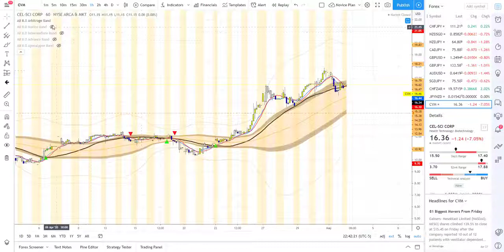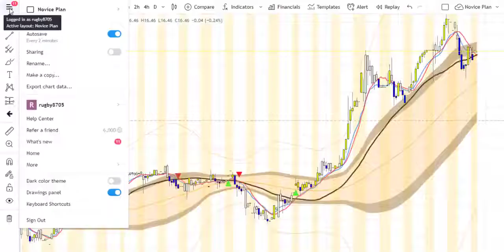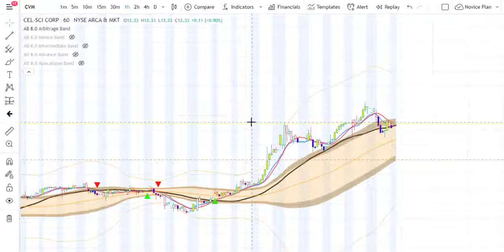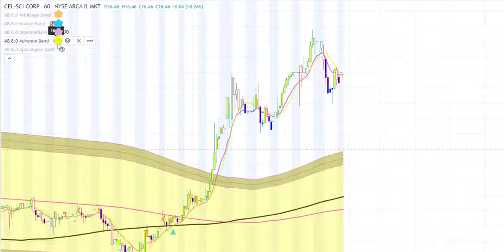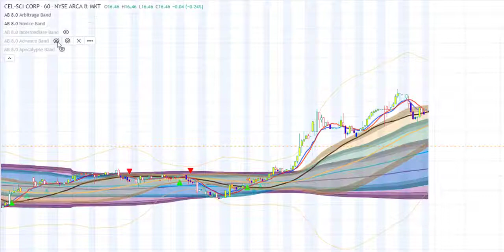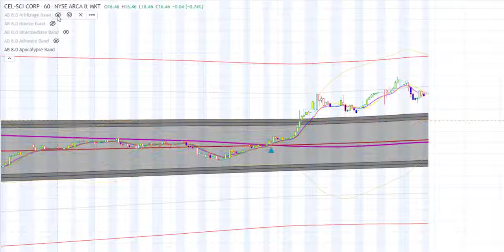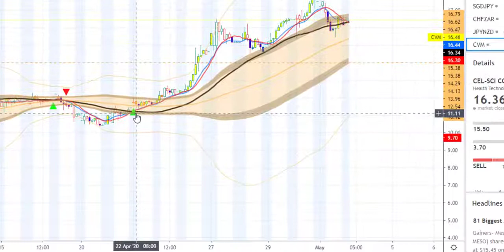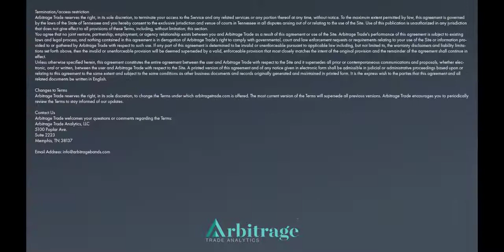Arbitrage Bands 201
This is the 201 course in learning about the Arbitrage Bands.
Make sure to watch the 101 course first.